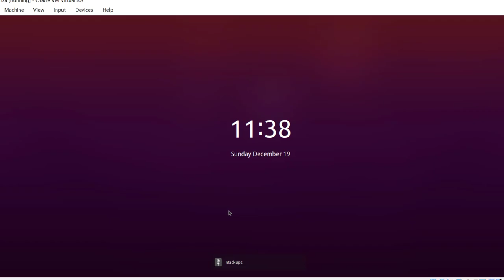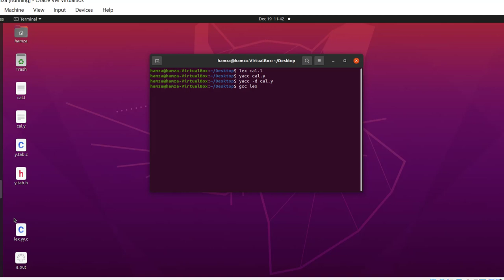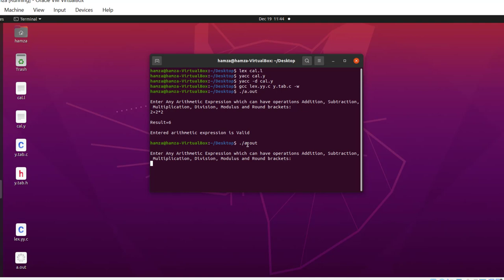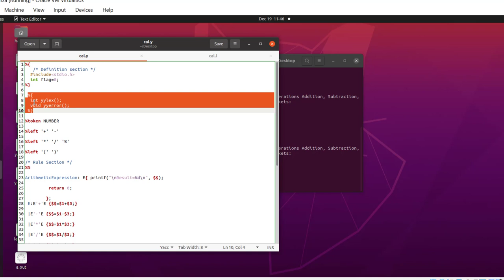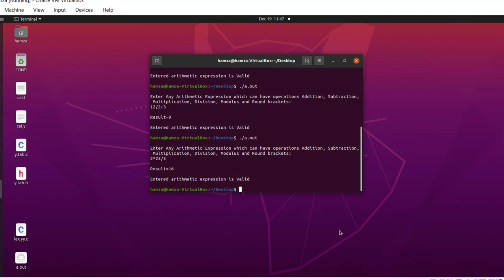Assignment: Implementation of Calculator Using LEX and YACC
Write a LEX/FLEX and YACC/BISON program to implement a simple arithmetic calculator. It should be able to recognize negative numbers and add, subtract, multiply, divide and group sub-expressions. Sample expressions to test the program are given below. Give the source code and the runtime screen.
2+2*2
(2+2)*2
12/2+3
2*25/3

These are the Expressions which we will perform in this video.

cientific calculator using lex and yacc
calculator using lex and yacc
lex
yacc
flex
bison
LEX
YACC
lexical analyzer
lex program example
LEX and YACC
Tutorial of Lex and YACC
Yacc tutorial
flex and bison tutorial
compiler design lab
lex tool
flex tutorial
lex program in compiler design
lex programming tutorial
lex and yacc in compiler design
Hamza learning
trending video